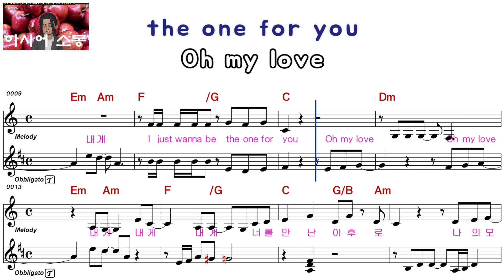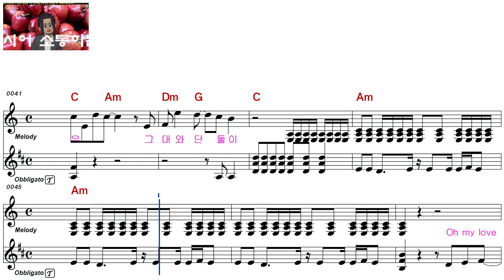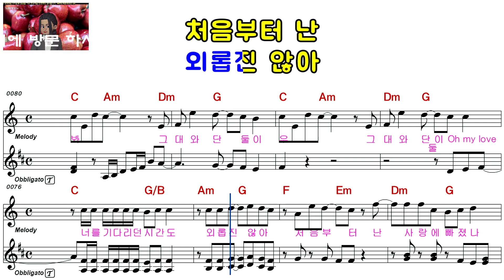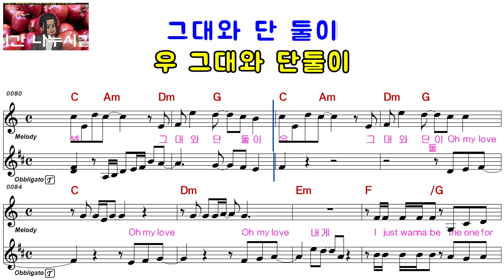자잔거 탄 풍경ㅡOh my ioveㅡ남자키ㅡELF 919ㅡ29966